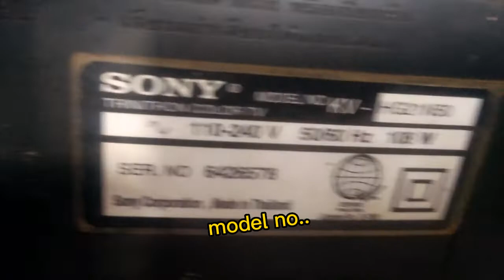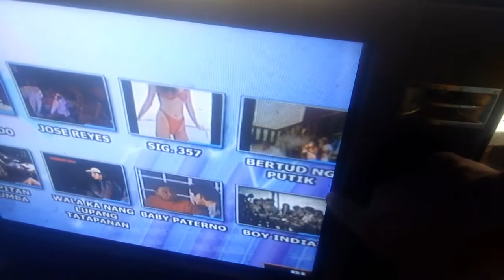sony tv Coca-Cola picture || pin cushion problem /solution || supercool